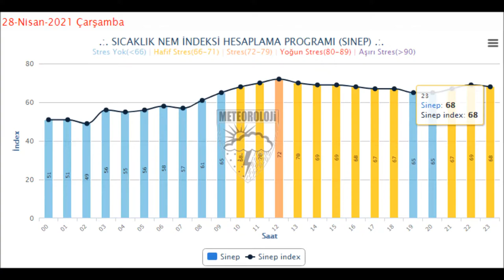26.04.2021 ZAYIF ARI BAKIMI,ÜSTTEN KEK YAYMA,AYRI ÇERÇEVELERE ANA ARININ YUMURTA ATMASI,ISIYI KORUMA